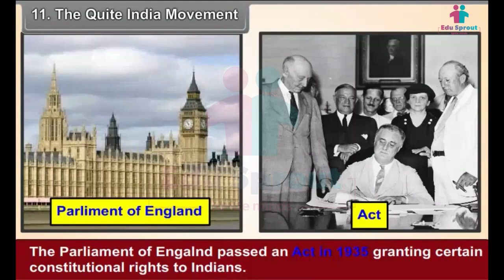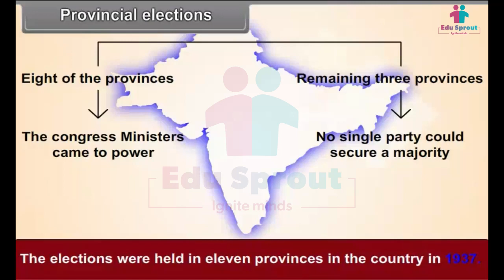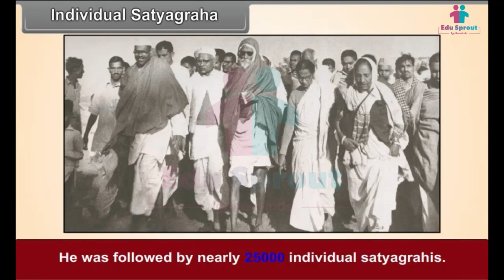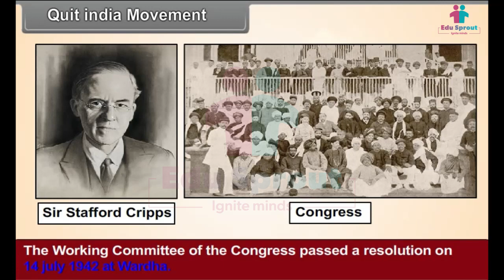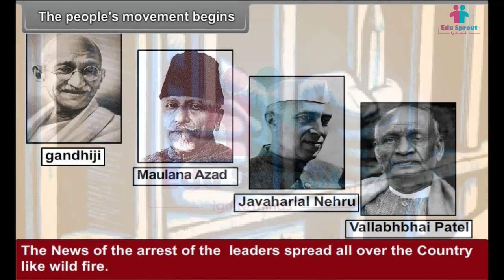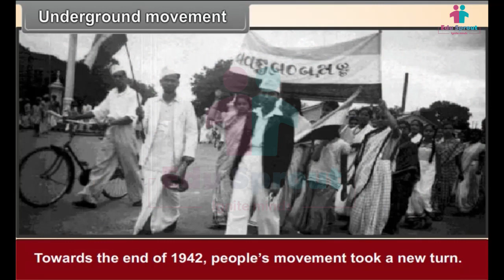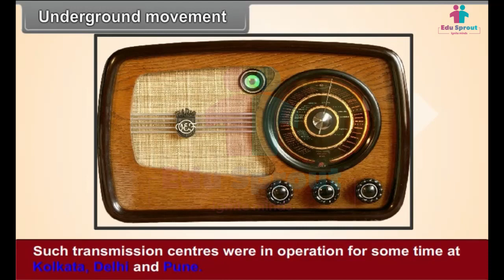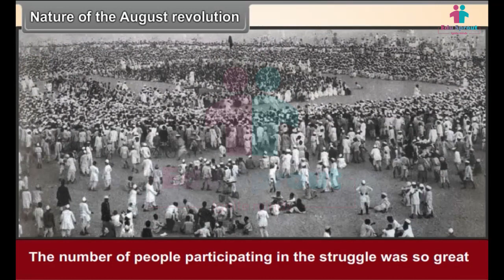CBSE Syllabus Class 8 SOCIAL SCIENCE Lesson 9 - The Quite India Movement | NCERT |State Board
🇮🇳 Welcome, young history enthusiasts! In today's video, we're stepping back in time to explore a pivotal chapter in India's struggle for independence – "The Quit India Movement." This lesson is crafted for Class 8 students, aligned with the CBSE, NCERT, and State Board curriculum. Our goal is to make learning about this inspiring moment in history not only informative but also engaging and fun for kids.

🤝 In this educational journey, we'll delve into the pages of history to understand the Quit India Movement, its significance, and the prominent leaders who played a vital role in India's quest for freedom. We'll make complex historical events accessible and exciting for young minds.

🔍 Topics covered in this video:

Introduction to the Quit India Movement
The leaders and their roles
The impact of the movement
The importance of non-violence

🔗 Useful Resources:
📝 NCERT Class 8 Social Science Book
📖 CBSE Syllabus
📚 State Board Guidelines

Together, we can make learning about the Quit India Movement an inspiring experience!